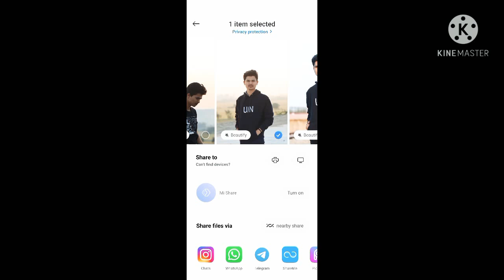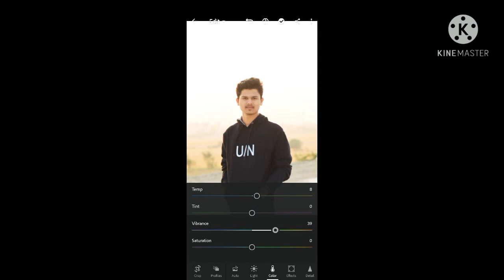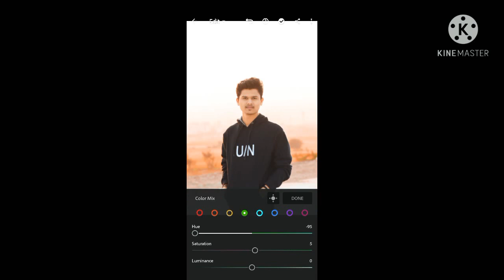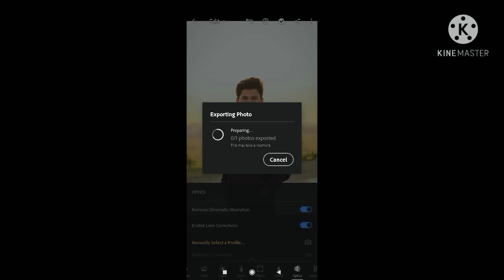Lightroom Photo Editing Tutorial || How to use Lightroom in mobile 🔥Lightroom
App link

How to edit in lightroom lightroom editing lightroom edit  simple steps to edit editing editing idea editing videos lightroom editing
lightroom editing
simple edit
easy edit
phone editing
editing
how to edit in mobile phone
lightroom editing simple steps
face smooth
lightroom
lightroom world

lightroom editing for phone users

Easy way to edit photos in lightroom